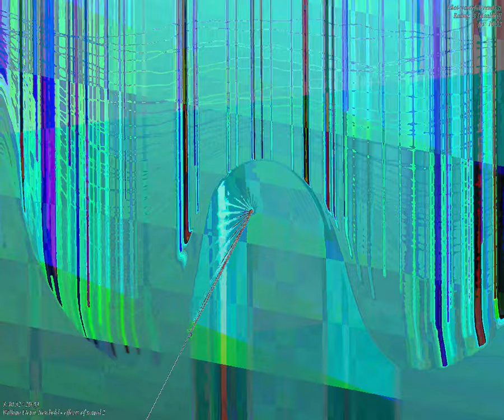[EPILEPSY WARNING] Movie 23 09 19 22h55m52s